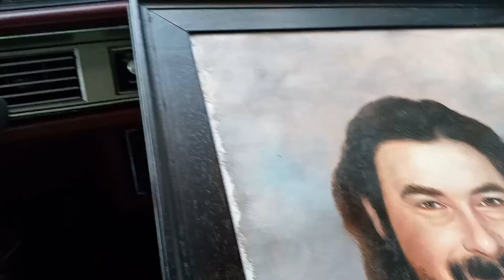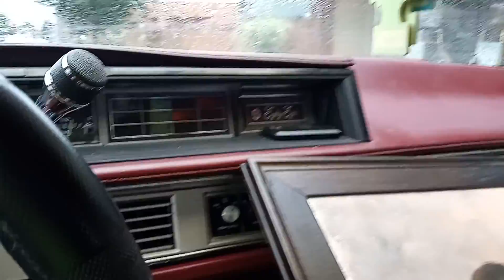TAKING MY DADS PICTURE TO GET FIXED/CLOSED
it needs a glass put in it to preserve the picture